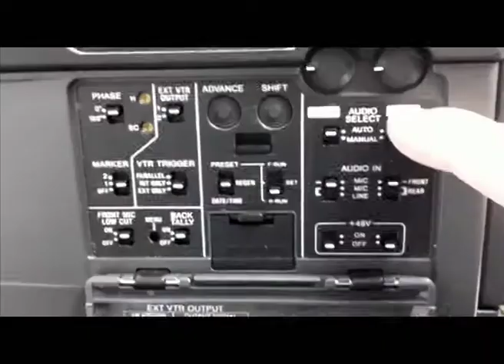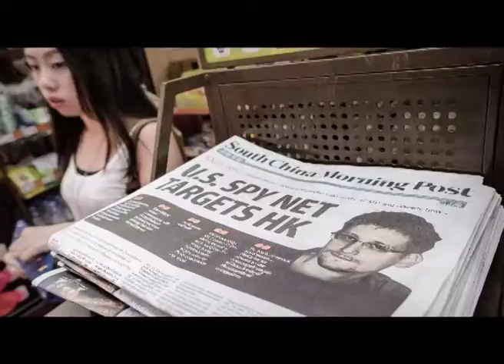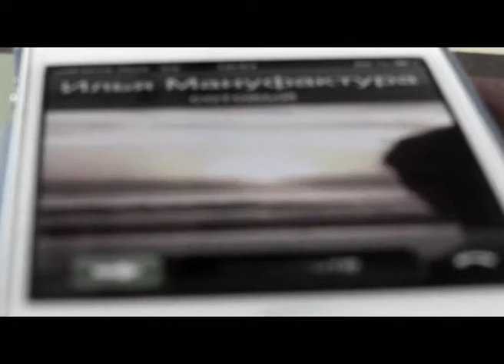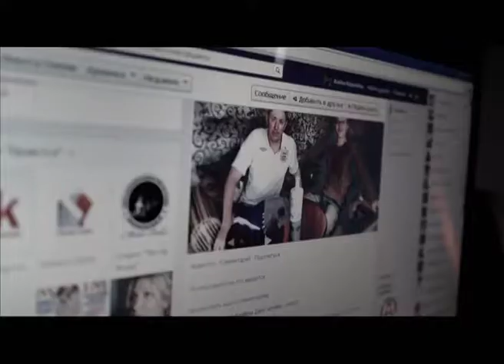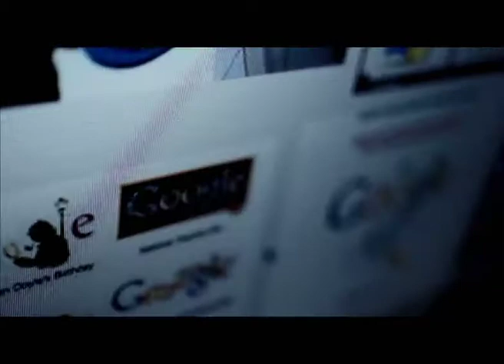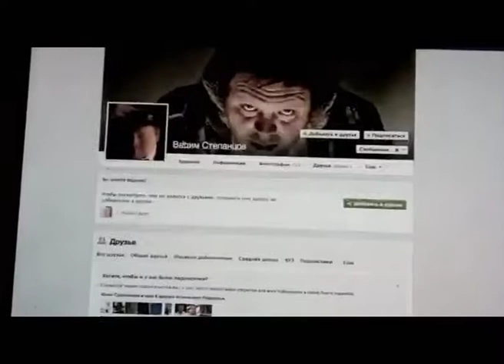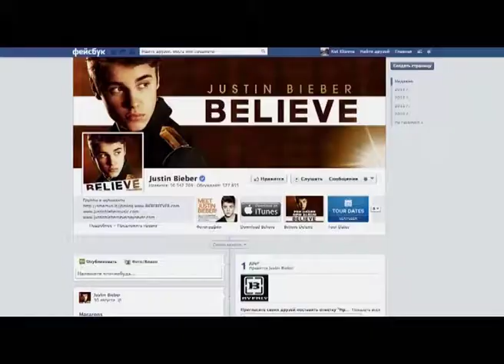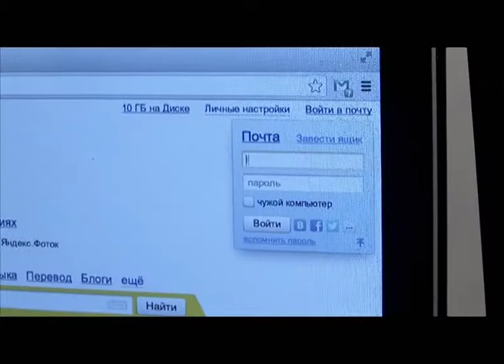Программа "Агентство специальных расследований". "Большой брат" следит за тобой?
Мы живем в мире информации. Её так много, что порой мы не помним что, где и когда сказали или записали. Однако за нами всегда наблюдают и все записывают. Но кому и зачем это нужно?